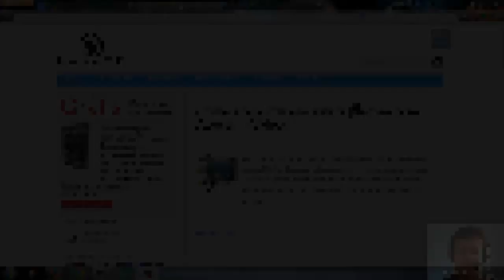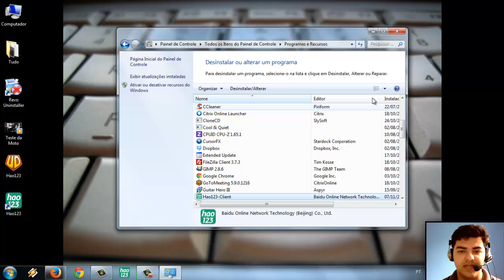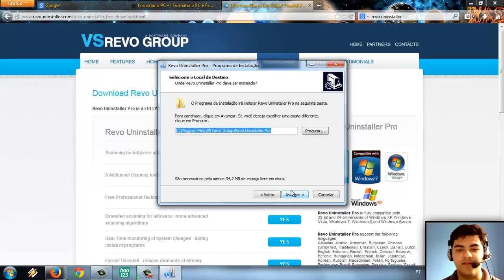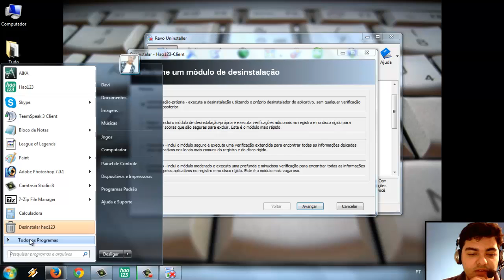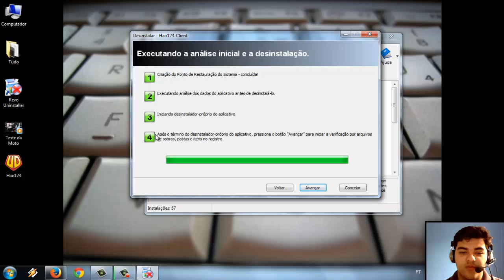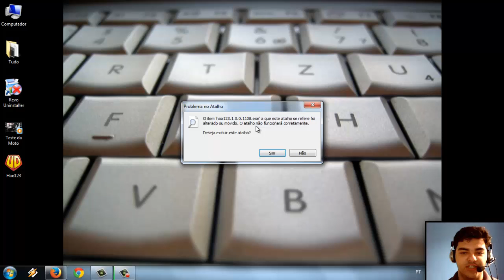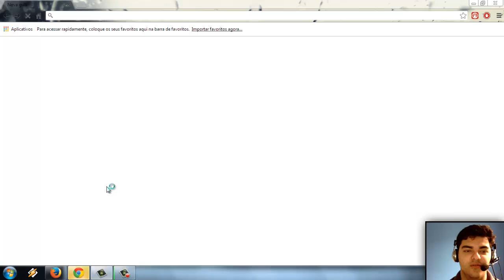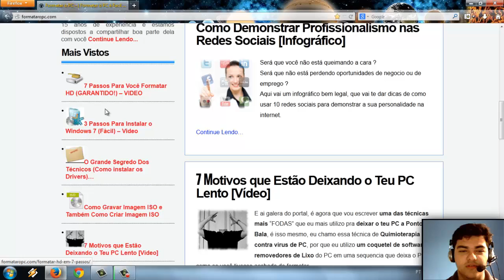Como remover hao123 |De Verdade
PenDrive Tools Download